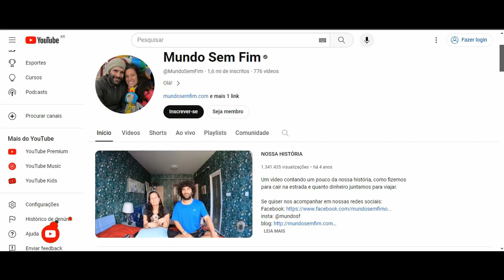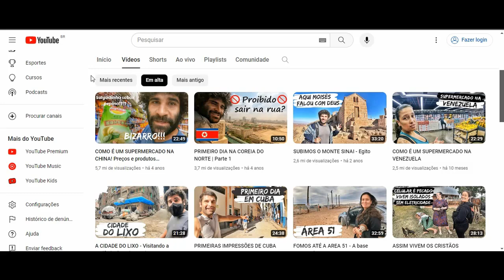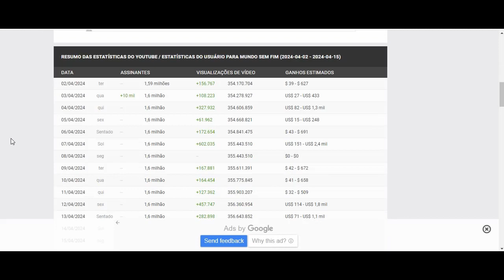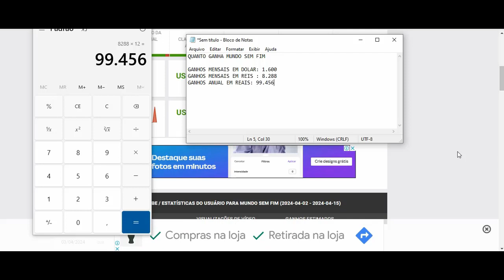Quanto Ganha Mundo Sem Fim? 2024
Quanto Ganha Mundo Sem Fim